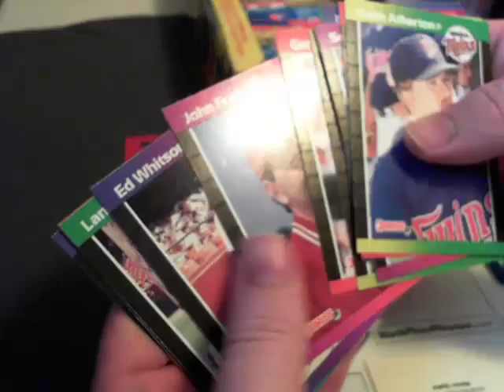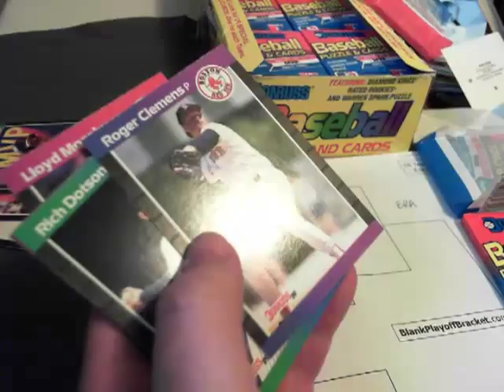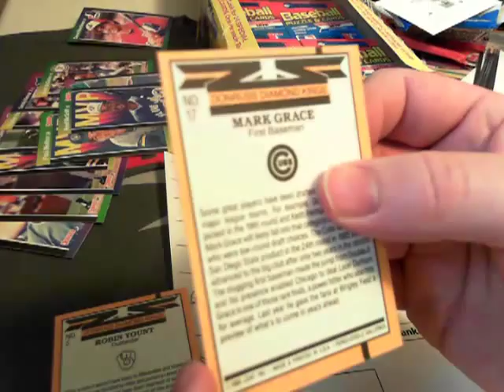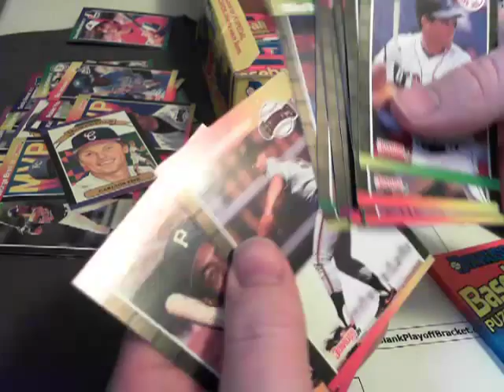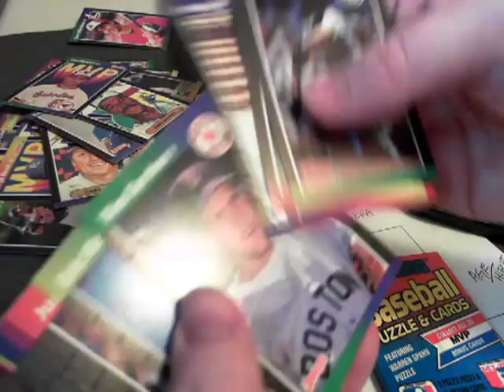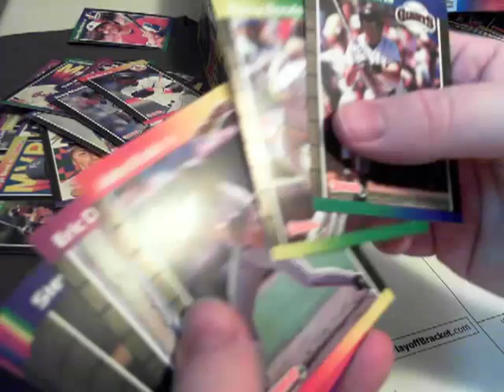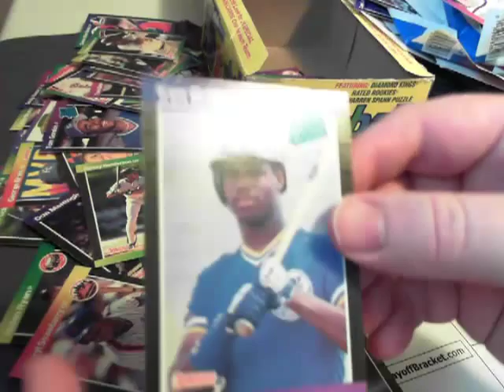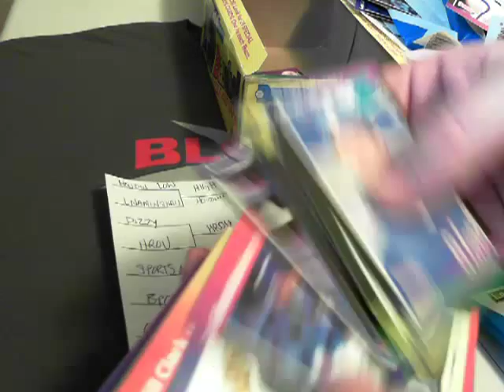Pack War Tournament 1989 Donruss Ken Griffey JR Randy Johnson RC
@cheapfunbreaks pm me to learn about joining future breaks or pm houdini at blowoutcards.com forum To get a box break on demand